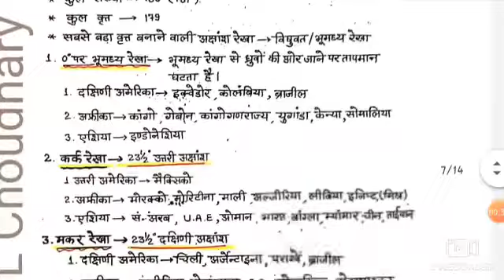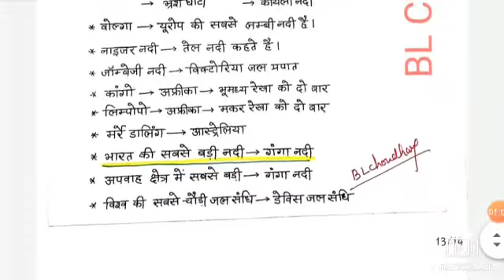World Geography handwritten notes pdf in hindi